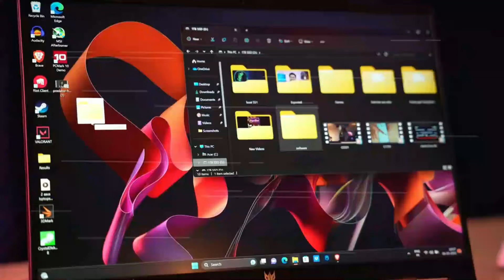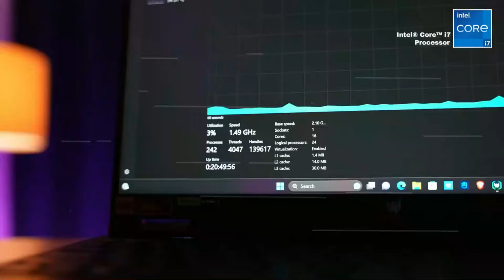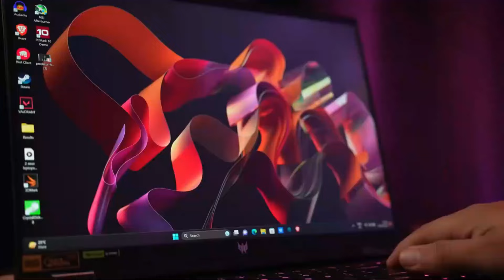Acer Predator Helios Neo 16 Intel Core i5-13500HX RTX 4050 - PORTÁTIL GAMING CALIDAD PRECIO 2024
En este video les traigo la Review y Pruebas en Diferentes Juegos de la Acer Predator Helios Neo 16 con  Intel Core i5-13500HX con la RTX 4050.

👇👇👇 LINKS DE PRODUCTOS (Click a MOSTRAR MÁS) 👇👇👇
Acer Predator Helios Neo 16 RTX 4050💻 Intel Core i5-13500HX
↪Ver Precio en Amazon EEUU🇺🇸
↪Ver Precio en Amazon ES🇪🇸

Acer Predator Helios Neo 16 RTX 4060💻Intel Core i7-13700HX

Acer Predator Helios Neo 16 RTX 4070💻Intel Core i7-13700HX

Acer Predator Helios Neo 16 RTX 4080💻Intel Core i9-13900HX

👀 Almohadilla de Enfriamiento para esta computadora portátil
Base refrigerante para portátil de 10-17" KLIM Airflow

Base refrigerante para portátil de 11-19" KLIM Cyclone

💾 Buen lector de tarjetas SD

0:00 Intro
0:20 Revisión
3:37 Prueba en Juegos
4:43 Conclusión